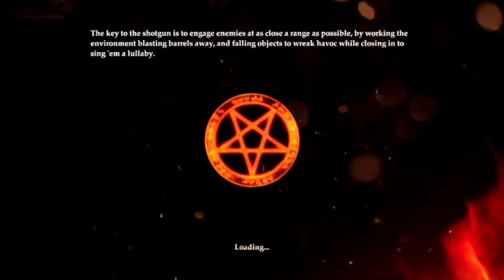Are Let's Plays piracy?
Seems like Phil Fish is at it again. But hey, Im up for a little debate. Related to this article over on the Escapist
The game in this video is Painkiller, Hell & Retribution and can be found